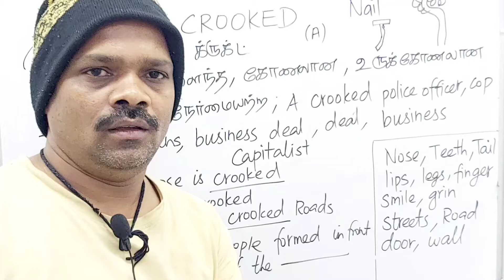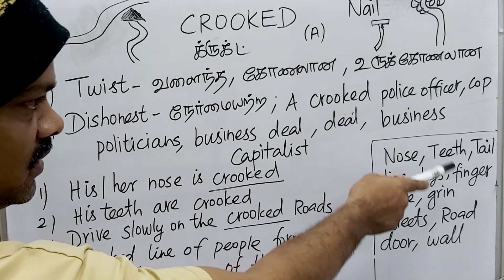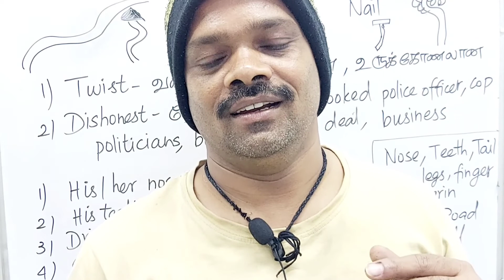CROOKED tamil meaning/sasikumar